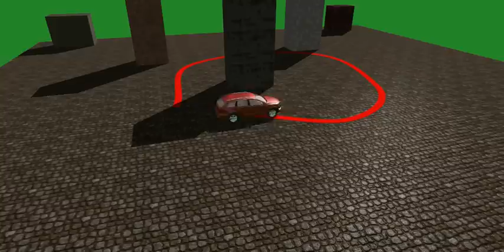ARAS 360 HD New Animation Effects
ARAS 360 HD offers new animation effects including spinning tires, turning wheels, and shadows.

*This video has been optimized for web viewing and is of lower quality than original output from ARAS 360.